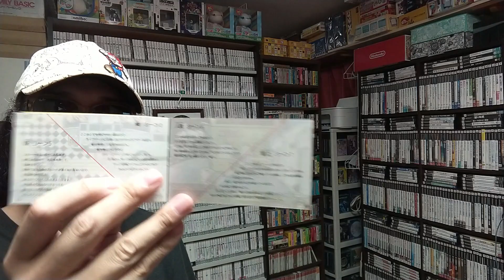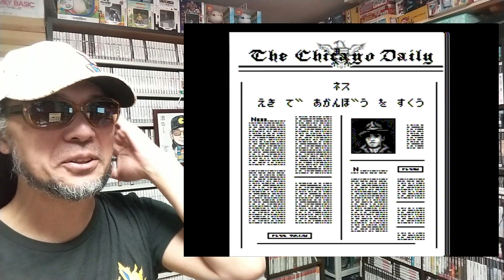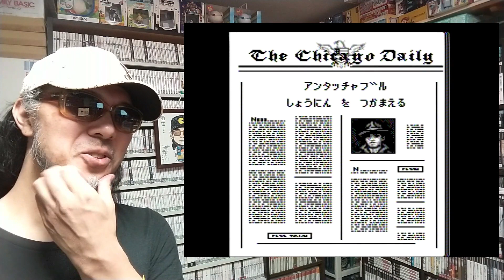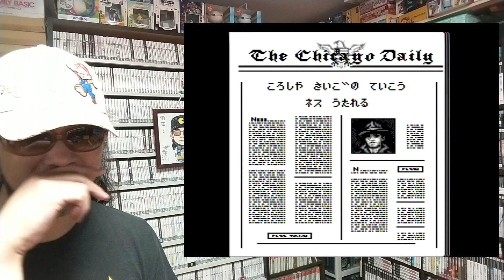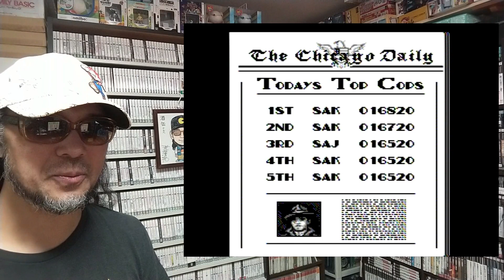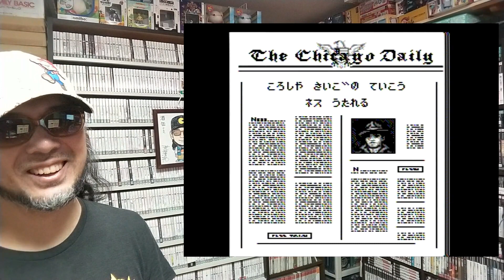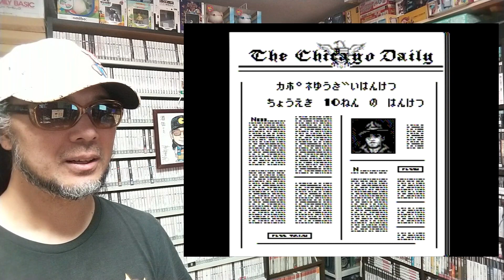【完結編】ゲームコレクターの酒缶は禁酒法の下のシカゴを公然と支配する悪の帝王アル・カポネを牢獄にぶち込めるのか!?【アンタッチャブル】